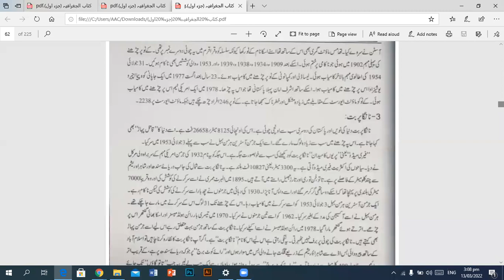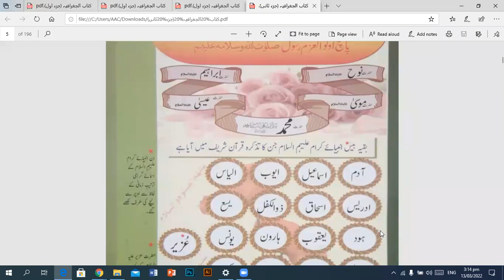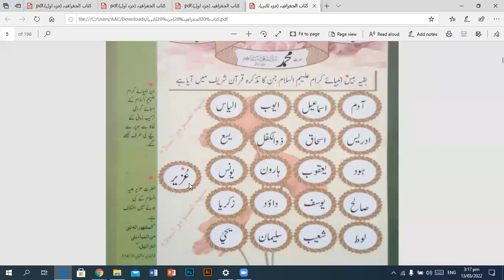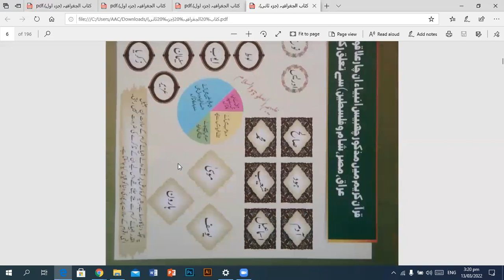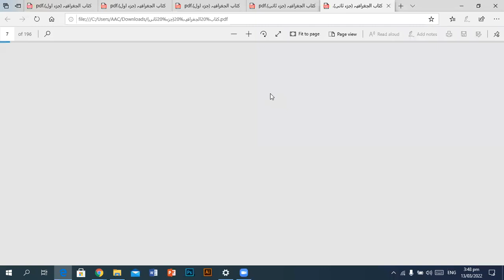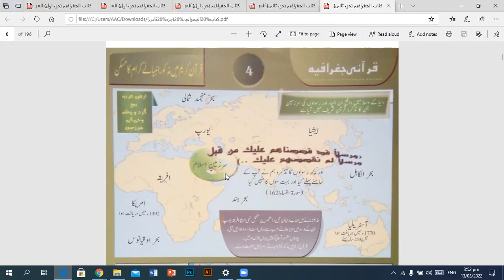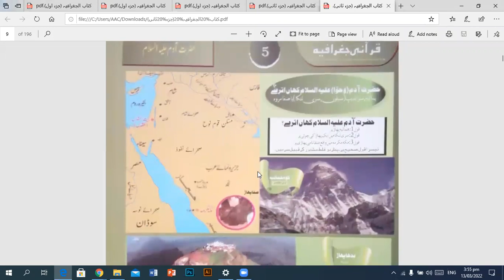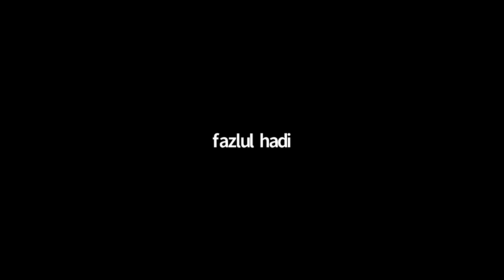تاریخ ارض قرآن لیکچر ۲ ( ۱۳ مارچ)